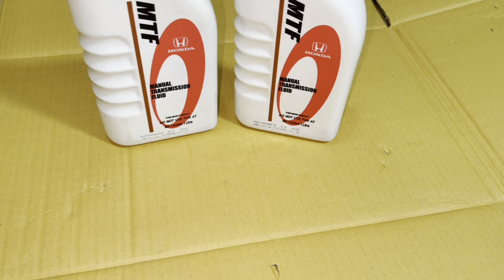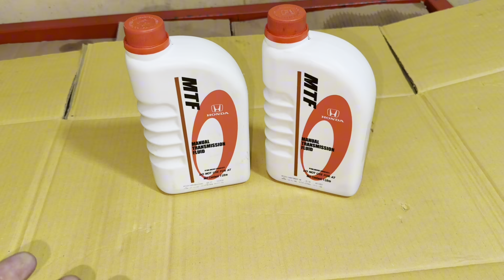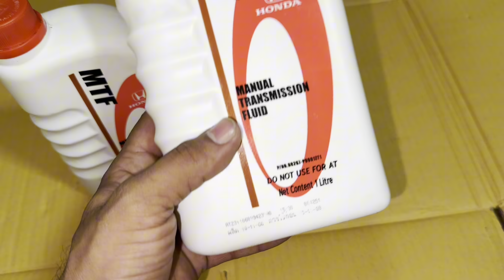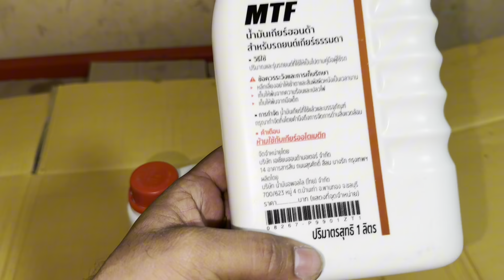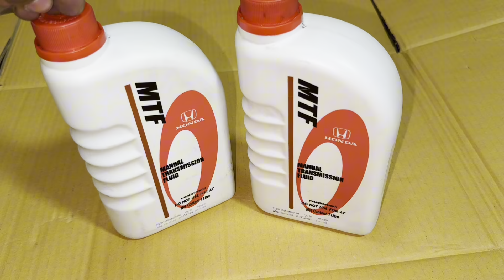Manual Transmission Oil Change Guide